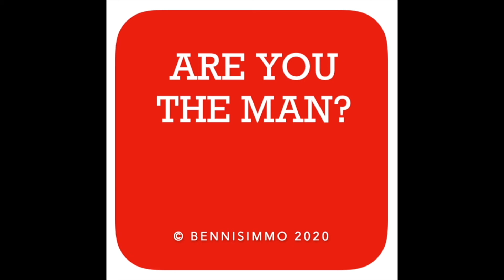Are You The Man? - UK Comedy Sketch - Swearing Convention - Improvisation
Ben Simmons and Nick Murphy with their series of entirely improvised comedy sketches. Neither of us knew what would be said until the camera started rolling!
We've known each other since we went to drama school together in 2000. We've regularly been stupid together ever since. We decided to put these on film because they make us laugh. If they make you laugh too, then please share.